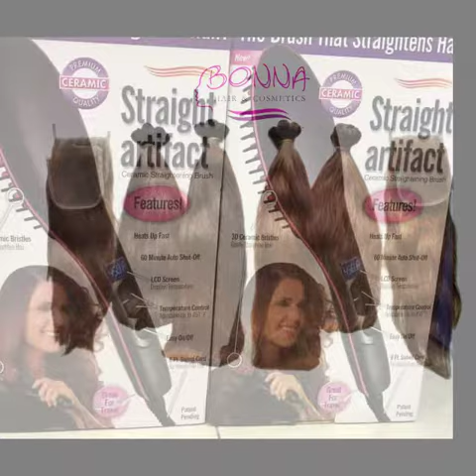Bonna Hair And Cosmetics Collection 2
100% Human Hair... Peruvian, Brazilian and Vietnamese Hair available in stock.